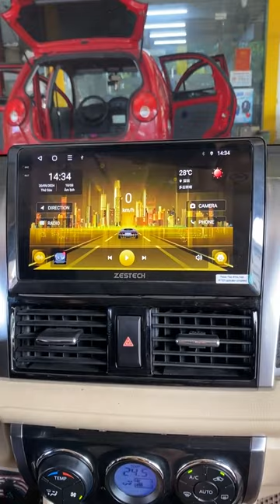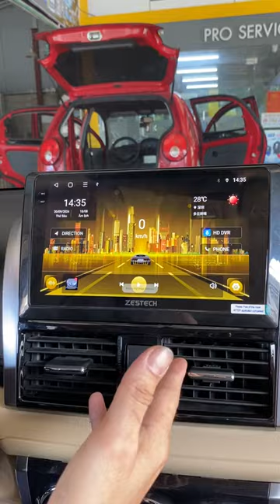Màn hình quốc dân cho xe quốc dân Vios 2016 !!! | AKALA THÁI NGUYÊN